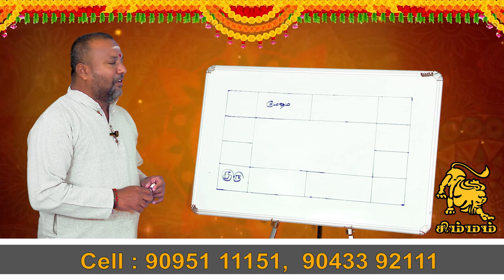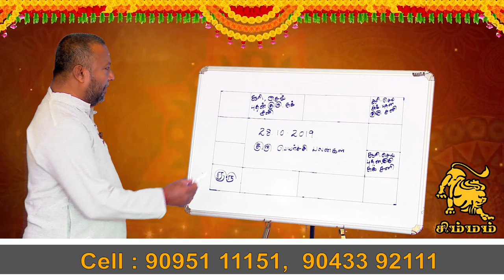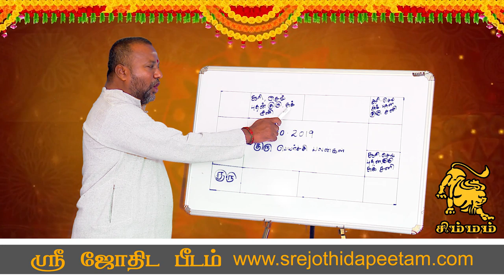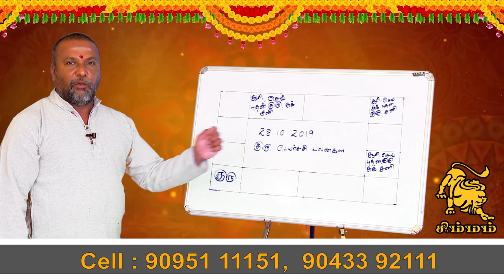Guru peyarchi palan 2019 Simam | குரு பெயர்ச்சி சிம்மம் ராசி பலன் 2019